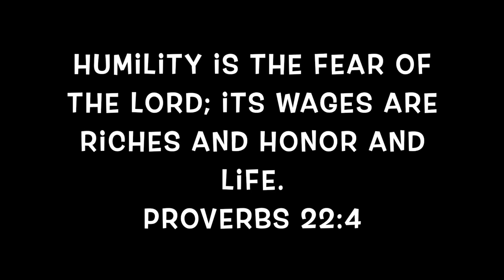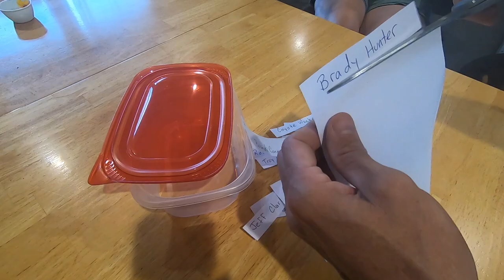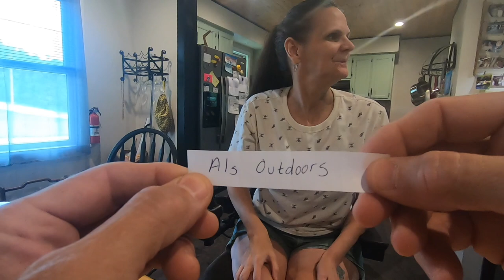Honey Giveaway Results